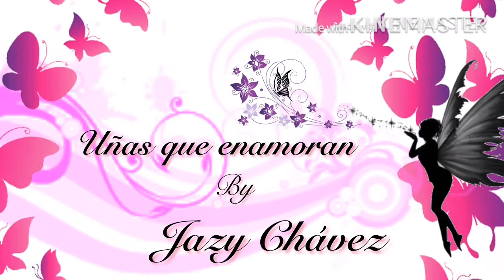Mi evolución en este maravilloso mundo de las uñas / retada por Nancy Guzman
Hola guapísimas les comparto este video de mi progreso por este maravilloso mundo de las uñas, es increíble ver como evoluciona una y sobretodo el poder compartir con ustedes , mil gracias por ser parte es de esta maravillosa familia 💝💝💝💝💝💝💝💝💝💝💝💝💝💝💝💝💝💝💝💝💝

🖤💝Gracias por tu visita vuelve pronto 💝🖤

Mis nominadas son
Creaciones Lois
Magdonel nails
Grissel Nails
Rosa Sandobal
Jan Nails mx